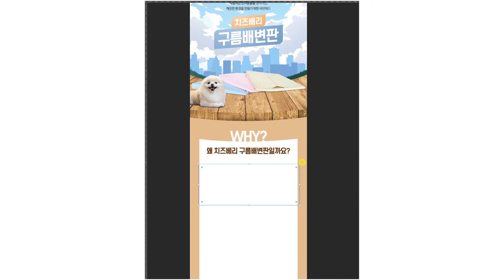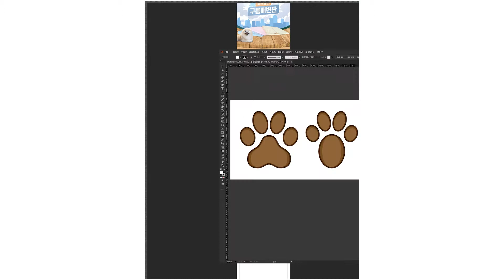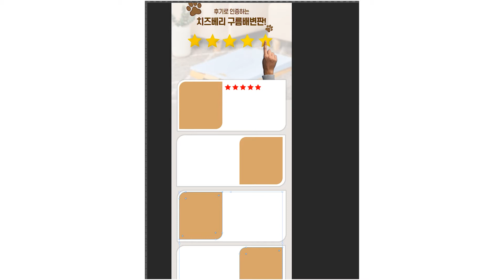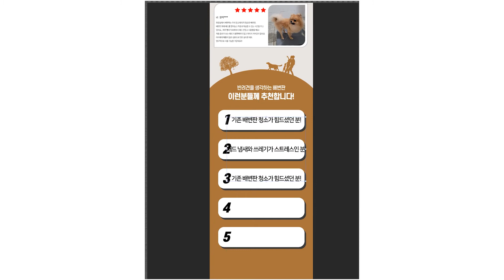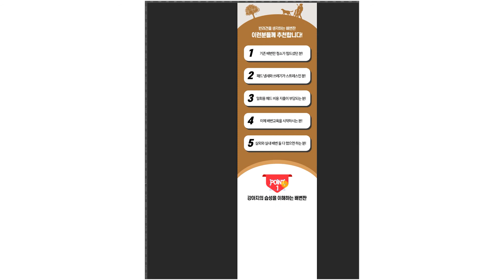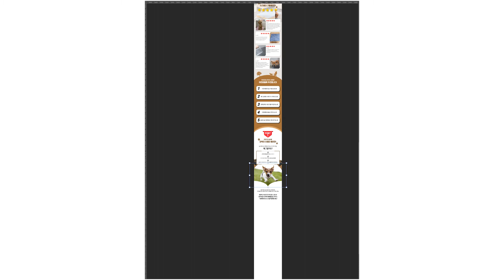5분만에 보는 세제 상세페이지 제작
반려견을 생각하는
애견용 배변판
 상세페이지 녹화 [대가들이사는마을] 두둥

상세페이지 제작 문의
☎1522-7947